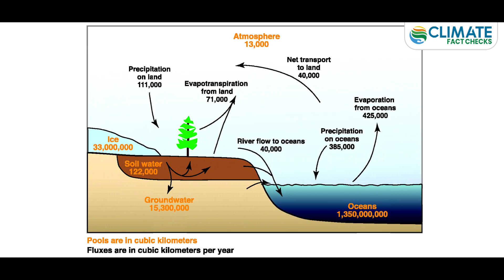Climate Change implications of over-extraction of groundwater revealed in a study!